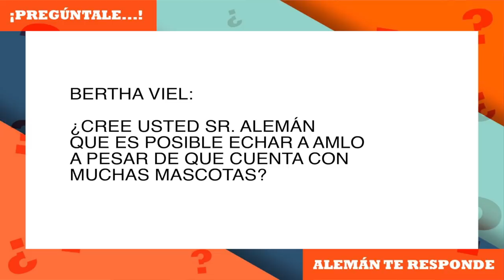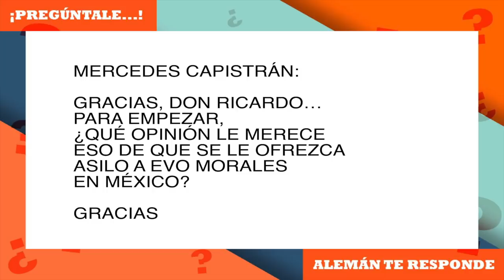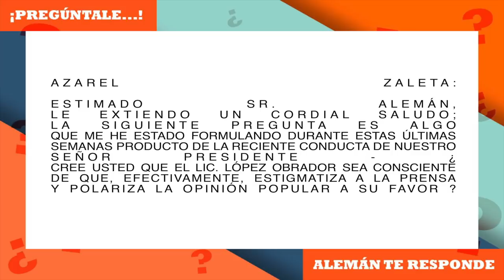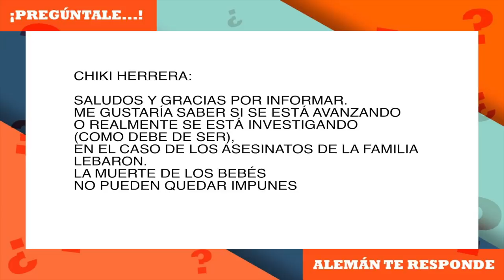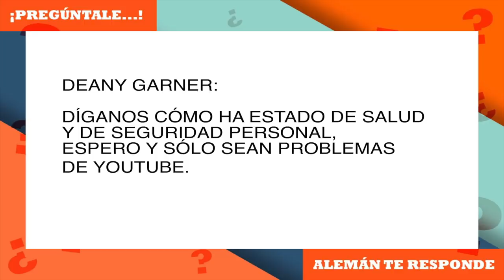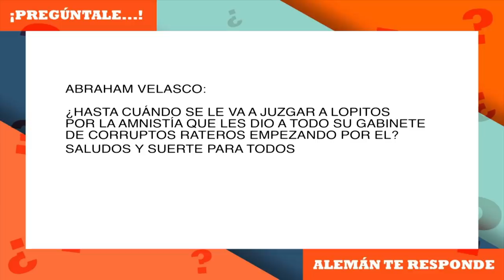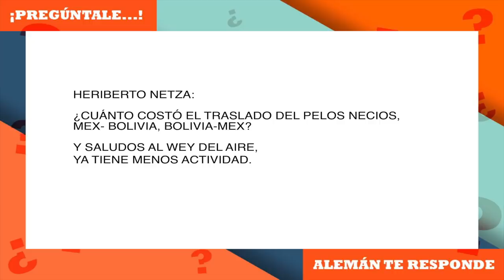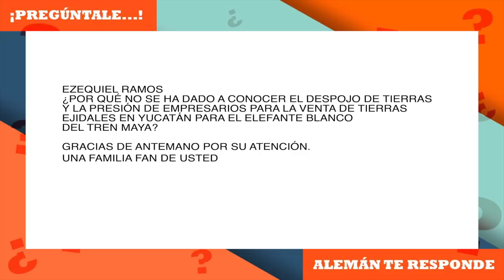Pregúntale | Ricardo Alemán te responde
Las dinámicas de preguntas las lanzamos a través de la parte de comunidad en Youtube, porlo que es contenido exclusivo de esta plataforma.